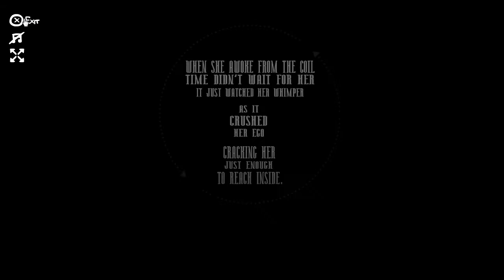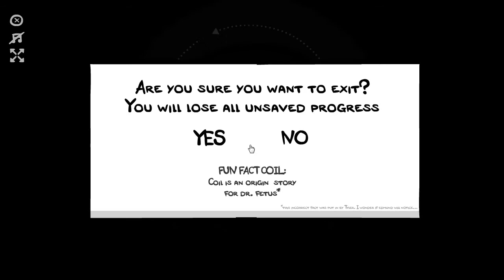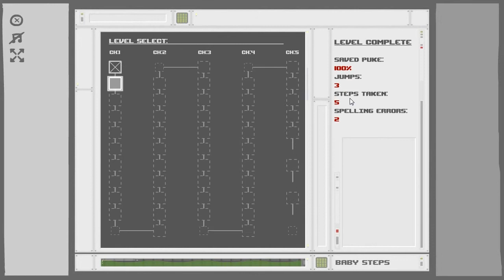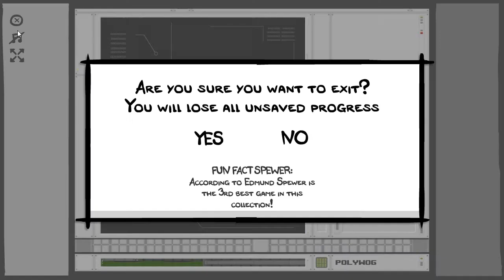FR3AK hraje The basement collection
Jedná se o kolekci 9 nejúspěšnějších her od Edmunda McMillena